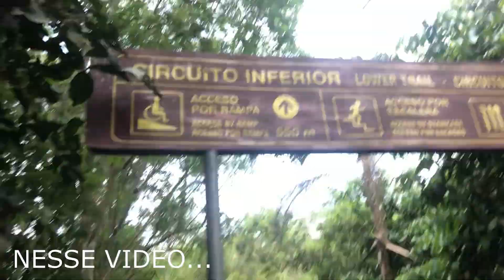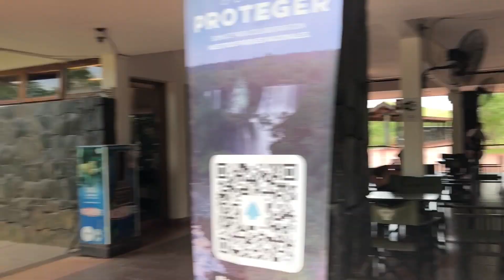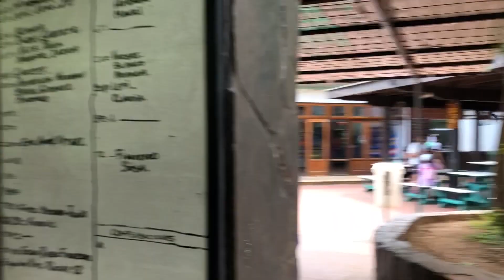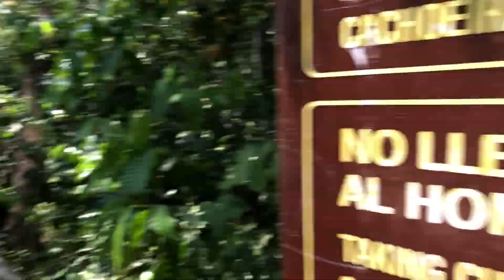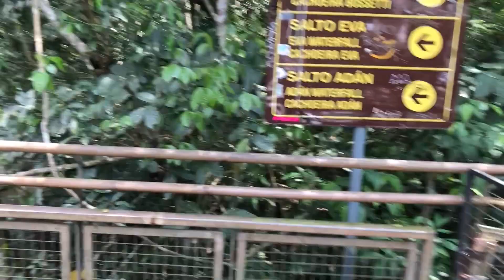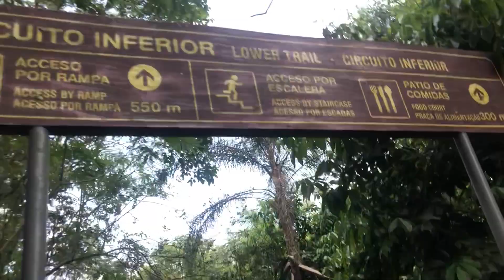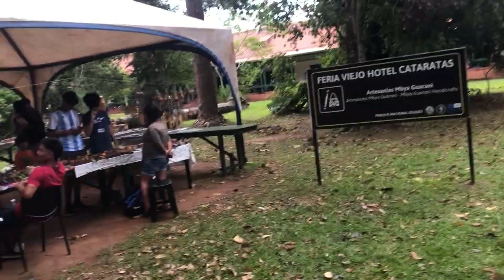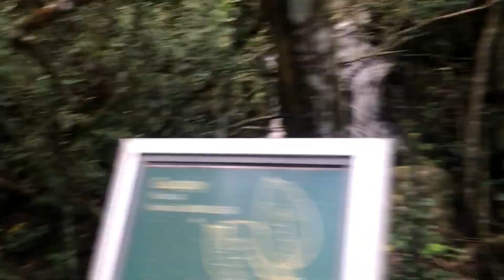Cataratas do Iguaçu Lado Argentino - Volta Completa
Conhecendo as Cataratas do Iguaçu Lado Argentino tour completo

Meu instagram : @_danielleite_